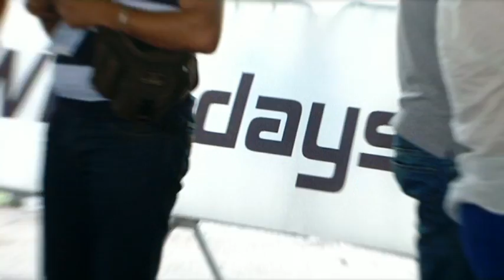A tu per tu con gli appassionati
La parola ai partecipanti ai Volkswagen Powerdays